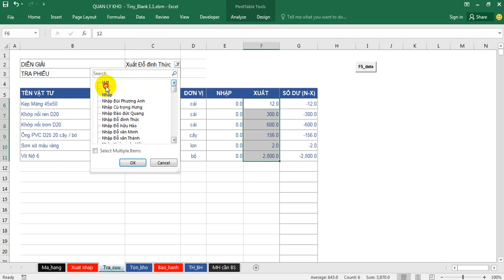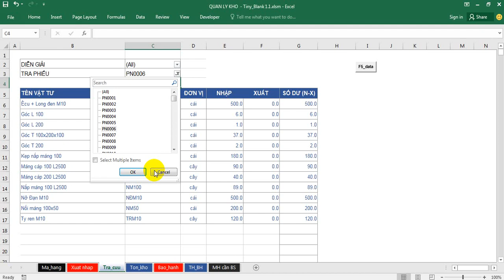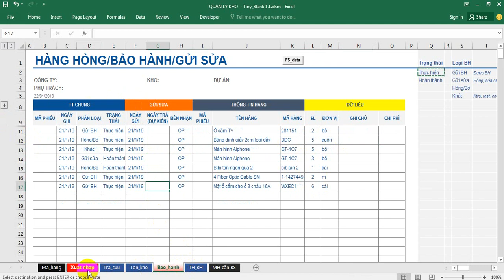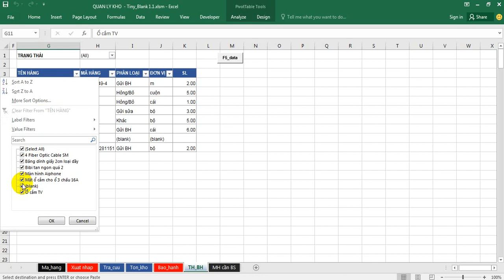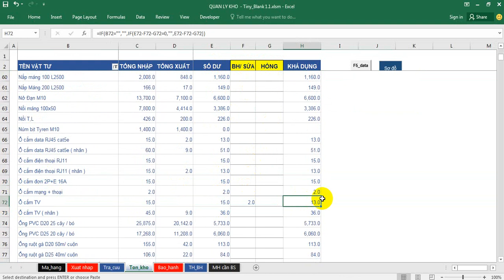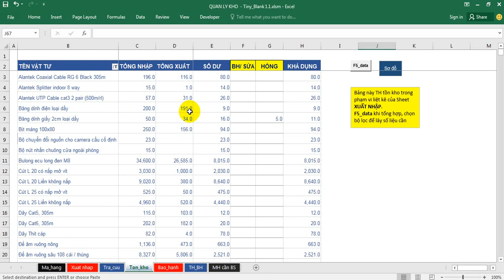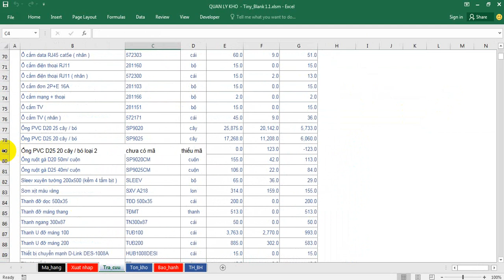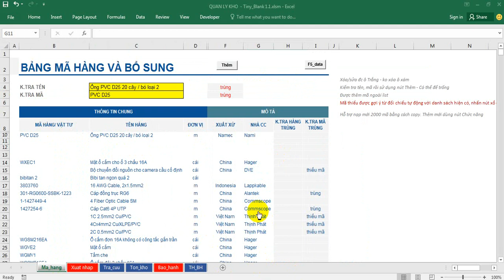Microsoft Excel - Hướng dẫn + demo | Support tool - Quản lý kho: Full file, Mã mở, PivotTable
Chào các bạn, đây là bộ công cụ Excel dựng sẵn hỗ trợ cho công tác quản lý kho.

Chức năng của file này là Quản lý luồng hàng/vật tư theo phiếu xuất nhập hàng ngày (Nhập ngay hoặc gom theo tuần để nhập vào bảng chính); Quản lý hàng gửi sửa/bảo hành

Bạn có thể: Thêm mã hàng (tên/mã/xuất xứ/Nhà CC); kiểm  tra trạng thái kho; lọc phiếu nhập xuất và Kiểm tra hàng hỏng/bảo hành.

Đối tượng thích hợp: File này mình làm để hỗ trợ một người anh làm công tác thủ kho tại công trường, bạn nào cần có thể sử dụng và phát triển thêm vì mình để mã mở hoàn toàn nhé :)

File hỗ trợ thêm sẵn 2000 dòng (bạn có thể thêm ngay khoảng 2000 dòng nội dung nếu đang có file dữ liệu có sẵn), dòng thêm mới bằng nút sẽ tự cập nhật dòng và yêu cầu máy chạy nhanh một chút nhé. (vì có Pivot Table) Các bạn tải file tại đây:

Chú ý: File tích hợp PivotTable và Macro, bạn phải cho phép chạy Macro và những máy cấu hình yếu có thể bị chạy chậm khi thực hiện thao tác thêm mới.

Have fun :)